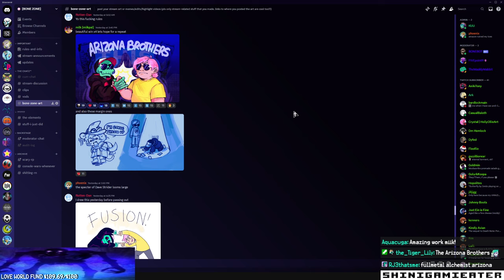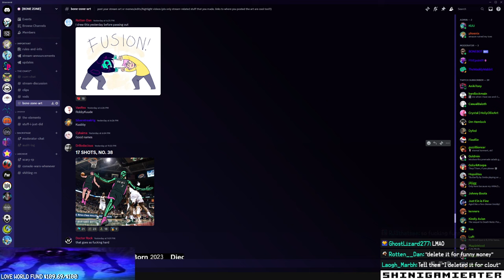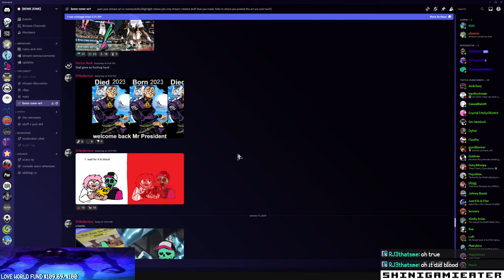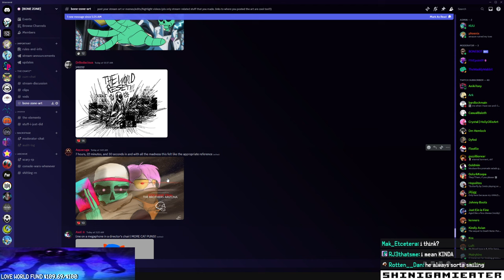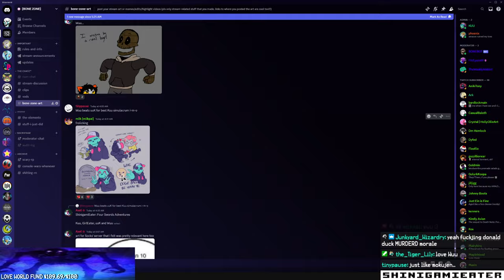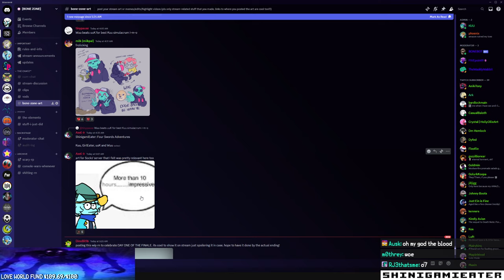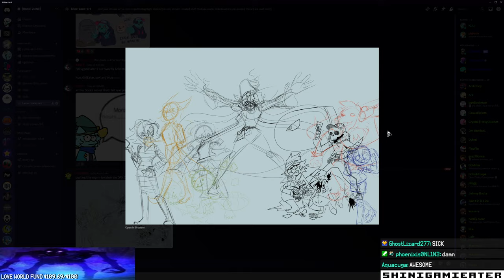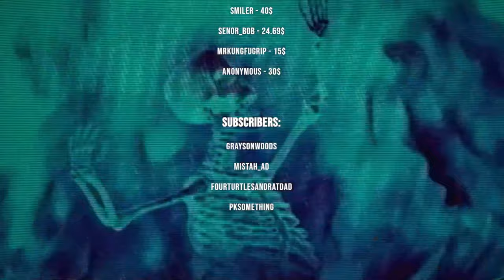GODGAME - the longest match ever part 1 (Stream VOD 1/10/24)